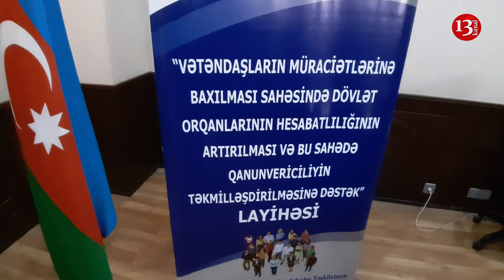"Yerli İcra Orqanları şikayətlərə baxmadığı üçün hər gün Prezident Aparatı önündə izdiham yaşanır"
Bu gün Beynəlxalq Mətbuat Mərkəzində “Hüquq və İnkişaf”İctimai Birliyinin “LD Konsaltinq”Məhdud Məsuliyyətli Cəmiyyəti ilə birgə Qara Dəniz Regional Əməkdaşlıq Təşkilatının dəstəyi ilə həyata keçirdiyi “Vətəndaş müraciətlərinə baxılması sahəsində dövlət orqanlarının hesabatlılığının artırılması və bu sahədə qanunvericiliyin təkmilləşdirilməsinə dəstək”layihəsinə həsr olunmuş dəyirmi masa keçirilib.Tədbiri giriş nitqi ilə açan  “Konstitusiya” Araşdırmalar Fondunun prezidenti Əliməmməd Nuriyev iştirakçıları salamladı və vətəndaşlara hüquqi yardımın vacibliyindən danışdı.Hüquq və İnkişaf İctimai Birliyinin rəhbəri Hafiz Həsənov layihə haqqında ətraflı məlumat verərək regionlarda vətəndaşların hüquqi maarifləndirməsinin vacibliyini qeyd etdi.O bildirdi ki,yerli icra orqanlarının vətəndaşların müraciətlərinə baxmamasının nəticəsidir ki,hər gün Prezident Adminstrasiyası önünə yüzlərlə insanlar toplaşır.Layihə çərçivəsində “Müraciətlətin verilməsi və baxılması qaydaları” adlı məlumat kitabçasının təqdimatını edən Hafiz Həsənov əlavə etdi ki,regionlarda vətəndaşlarla maarifləndirmə görüşlərinin keçirilməsində də bəzi yerli icra hakimiyyəti orqanlarının əngəlləri ilə qarşılaşırlar.Yalnız Prezident Adminstrasiyasının müdaxiləsindən sonra bu maneələr aradan qaldırılır.Tədbirdə iştirak edən Ədliyyə Nazirliyinin,Baş Prokurorluğun,Əmək və Əhalinin Sosial Müdafiəsi Nazirliyinin nümayəndələri vətəndaşların müraciətlərinin baxılması prossesi haqqında məlumat verdilər.Bu zaman tədbir iştirakçılarından Vəfa Cəfərova Əmək və Əhalinin Sosial Müdafiəsi nazirliyinin əməkdaşına onun şəxsən müraciətinə baxılmaması haqqında iradını bildirdi.

Digər çıxış edənlər müraciətlərin məhz elektron yox, yazılı formada istənməsini artıq köhnəlmiş və qeyri effektiv  üsul adlandırdılar.Bələdiyyələr haqqında qanuna toxunan tədbir iştirakçıları qarşıdan gələn bələdiyyə seçkiləri ilə bağlı hüquqi dəstəyin vacibliyini qeyd etdilər.Sonda mövzular ətrafında qarşılıqlı diskusiyalar aparıldı.